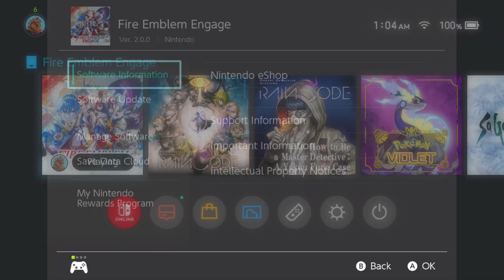Emblem Engage Part #6